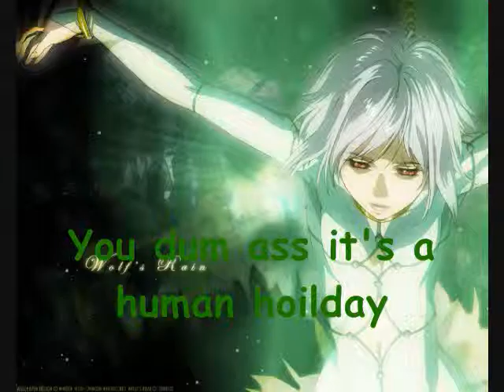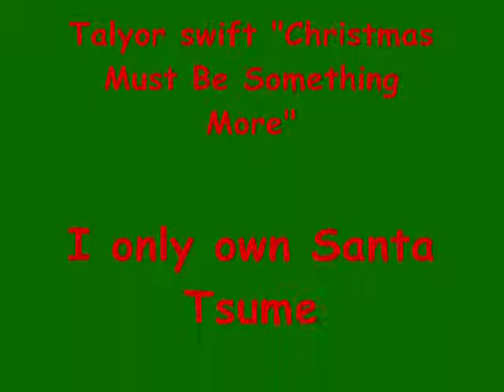Wolf's Rain Christmas Video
MERRY CHRISTMAS PEOPLE OF YOUTUBE!!!